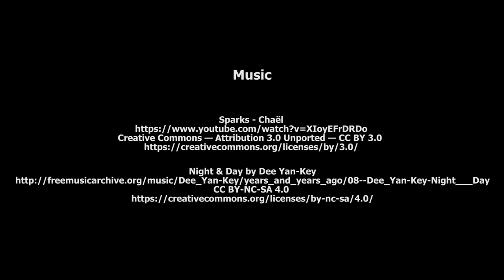Internationales Projekt in Kiew (2)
Thema: Bewaffnete Konflikte.

Ein Beitrag von Carolin Wart